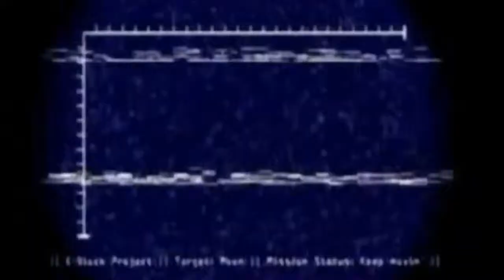C-Block - Keep Movin' (93:2 HD) /1999/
C-Block - Keep Movin'

C-Block - Keep Movin' /1999

C-Block fue un Grupo alemán-Estadounidense de Estilo hip-hop fundado en 1995 por los productores de música Frank Müller, Ulrich Buchmann y Jörg Wagner. El grupo es liderada por Anthony "Red Dogg" Joseph y James "Mr.P" Blanco.

Desde impulsadas por el productor, proyectos musicales vocalista de frente como Snap! y C + C Music Factory tuvieron un éxito notable en la década de 1990, los productores Frank Müller, Ulrich Buchmann y Jörg Wagner decidió armar un grupo de este tipo en 1995.

"The Persian Gulf War" había terminado en 1991 y ex soldados estadounidenses que habían decidido permanecer en Alemania eran en todo el país. Algunos de ellos eran músicos que no habían tenido la oportunidad de aprovechar su talento de vuelta a casa y estaban dispuestos a intentar una carrera musical en Europa. Anthony "Red Dogg" Joseph y James "Mr.P" Blanca se reunieron en tales circunstancias y fueron reclutados por Frank Müller para convertirse en parte de su proyecto musical de nueva creación.

Eligieron el nombre "C-Block" y lanzaron su primer single, "Shake Dat Azz", una colaboración con el rapero de Chicago AK-SWIFT a finales de 1996, lo que hizo una impresión duradera en su base de fans  Europea. Sin embargo, sus mayores éxitos fueron sólo por delante de ellos en el momento. "So Strung Out ​​", con Raquel Gómez-Rey.

un rap más orientada sola, fue lanzado como su segundo trabajo y catapultó al grupo al estrellato europeo. Sobre la base de una muestra Soul buscadores, ya hecho famoso por Eric B. & Rakim y Run-DMC, llamado "Ashley's Roachclip", "So Strung Out" fue una oda soulful a víctimas de las drogas en todo el mundo y tuvo un impacto duradero en Europa y la Comunidad del Rap.

Planes incumplidos de una carrera en solitario hicieron Mr.P dejar el grupo a finales de 1997, siendo reemplazado por el hasta entonces miembros menos visibles del proyecto Theresa "Misty" Baltimore y Preston "Goldie Gold"  Holloway, que sólo había grabado las voces y coros respaldo a C-Block en su nuevo álbum debut  "General Population" , publicado en 1997, todos ellos abandonó el proyecto después de la más-pop orientado, menos exitoso segundo álbum, irónicamente llamado  "Keepin' It Real".

Mr.P volvió al grupo y trató de hacer una reaparición con nueva contratación cantante R & B Jeanine amor, pero los singles no pudo hacer un impacto en el mercado o de manera crítica y el grupo se disolvió oficialmente a finales de 2000.

Frank Müller, uno de los creadores y productores del grupo, liberado del grupo tercero, archivado, álbum a finales de 2010 en Internet.